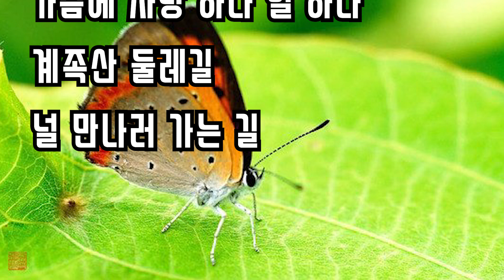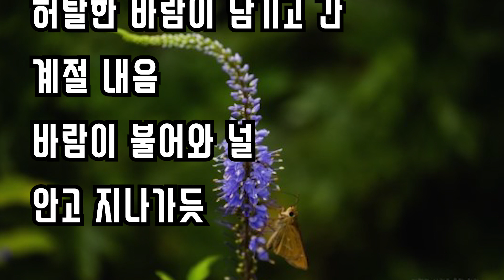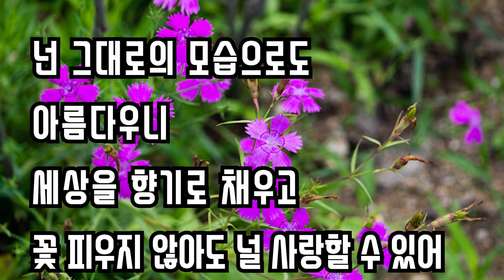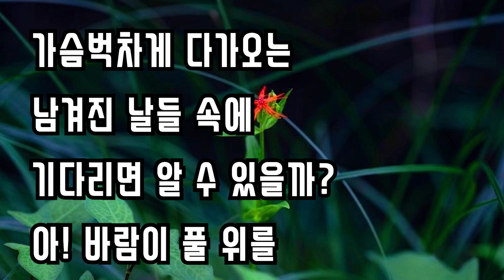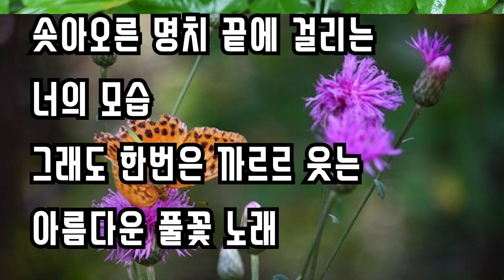풀꽃 노래 - 정효 이서영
풀꽃 노래 정효 이서영 들꽃카페